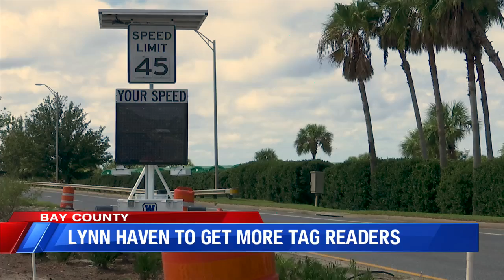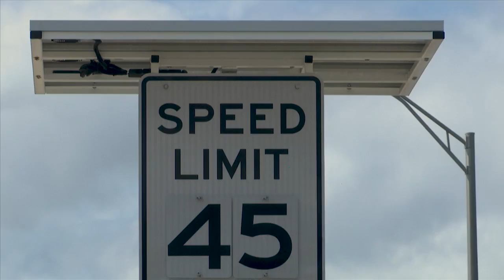Lynn Haven PD to get more tag readers